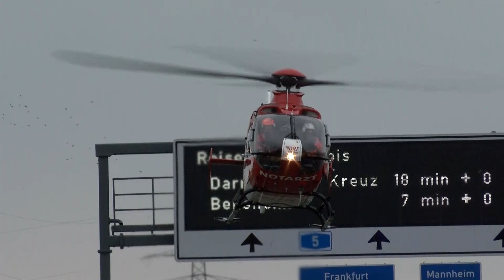Landung Rettungshubschrauber Christoph 53 auf der A5 bei Weinheim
Einsatz für Christoph 53 - Nach einem Unfall auf der A5 am 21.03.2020 bei Weinheim , wurde der Notarzt mit einem Rettungshubschrauber der DRF-Luftrettung an die Unfallstelle geflogen.